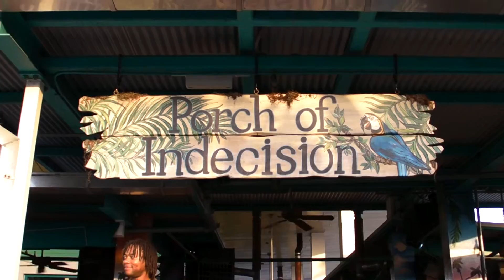Margaritaville - May 1, 2009 [1]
Margaritaville